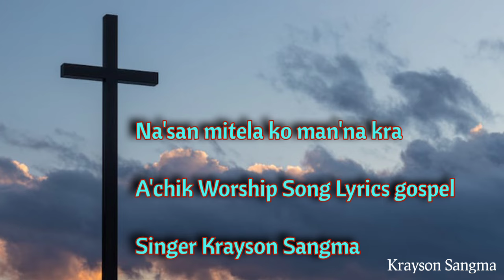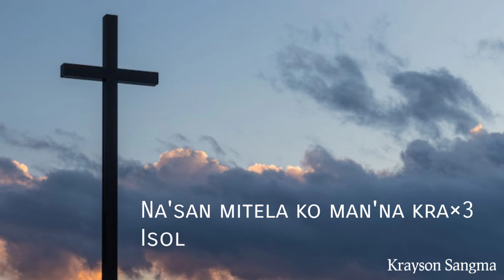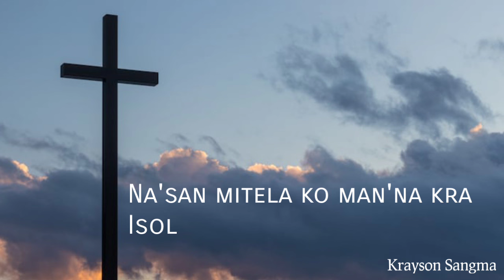Na'san mitela ko man'na kra||New Garo song gospel Lyrics Worship Song 2024/Singer Krayson Sangma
Sikangipao Tangipa Isolko mitela Aro nasimang sakatikon mitela.

A'chik Warship Song Lyrics gospel Lyrics song gospel
New Garo gospel Lyrics song
New Garo video Dance
New garo gospel cover Dance 2024
New Garo gospel Cover Dance2025
Garo video Dance
Garo Virel Video
New Garo Virel video Dance song
Garo gospel Lyrics Warship song
New Garo Warship song Video
2024 ni Video
Garo video
Garo song
A'chik git garo gospel Lyrics cover song
Garo Lyrics gospel
Garo gospel
Garo Video Cover song

Ia Angni gitko ongija chanchinabe kasapae angade changpaja ne Ripengrang. Aro Upload kapanabe ne,,

          *Nisuwengipa sakatikon mitela *